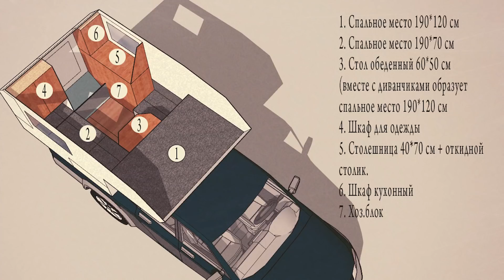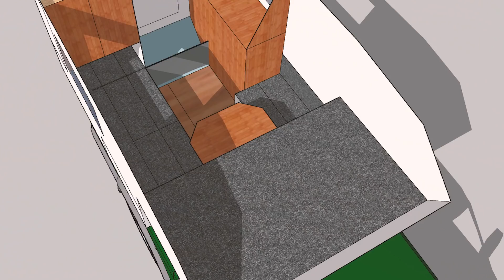Строим жилой модуль для пикапа.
Спустя 2 года после постройки первого кемпера, я решился построить второй. Больше, просторнее и с учетом всех ошибок.